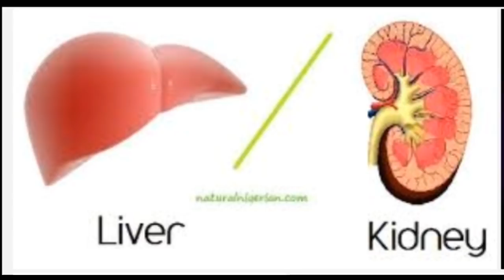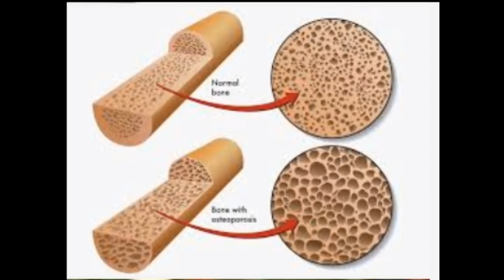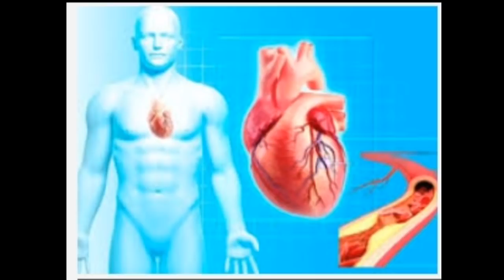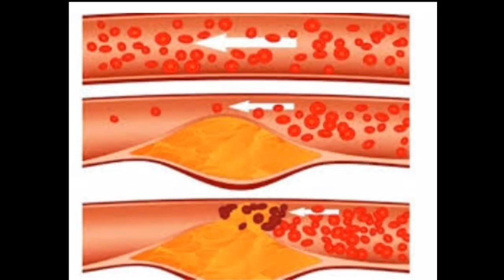Nutrilite All Plant Protein खाने के फायदे !! इसमे 9 आवश्यक अमीनो Acid हैं !!! Amway Diamonds !!!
-Affialiate

Amazon Books

Amazon Electronics

Lenovo vibe K5
Redmi 4
Moto G play
Coolpad note t
Lenovo K6 power

Pendrives (16Gb-64Gb)
SanDisk 32 Gb
SanDisk 16Gb
Sony 16gb
Hp 16 Gb
SanDisk 64Gb

My Gear
My Tripod
My Camera
My Mic